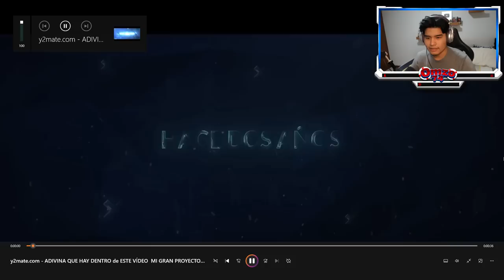⚠️ SPOILERS: ¡EL NUEVO ESTILO DE LAS PERRERIAS DE MIKE!? 😍📺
Hice un video hace dos años en el que desvelaba varios proyectos, y este viernes 28 de julio a las 22:00 (España) cerraré oficialmente esa etapa con un proyecto increíble que desvelaré en directo.

ATTE: @Omzo74YT

⭐ ADMINISTRADORES ⭐